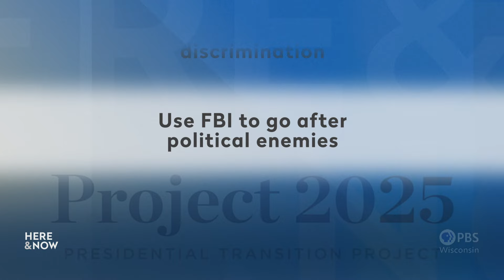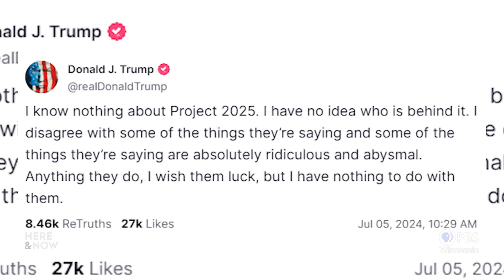Trump and alarm over the future of democracy in America | Here & Now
Warnings that democracy is on the ballot in the 2024 election by critics of Donald Trump point to the January 6th insurrection, campaign statements by the former president and the Project 2025 agenda.

and on the PBS app, streaming devices, phones, tablets and smart TVs!